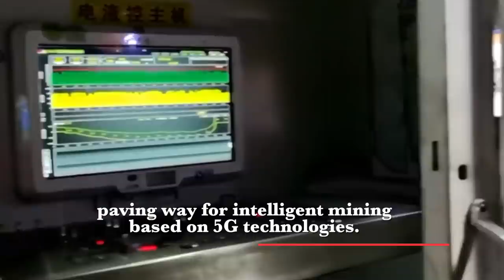5G 500m underground: China's building "smart" coal mine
5G network 500 meters underground: China's largest hard coal producer has built the country's first commercial 5G service under a coal mine shaft.